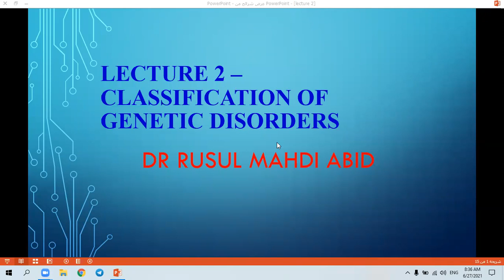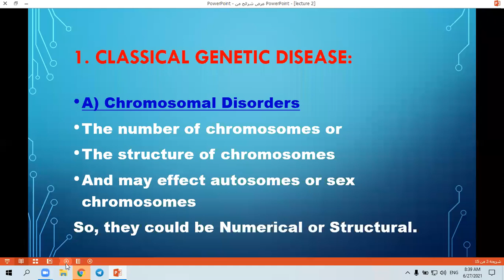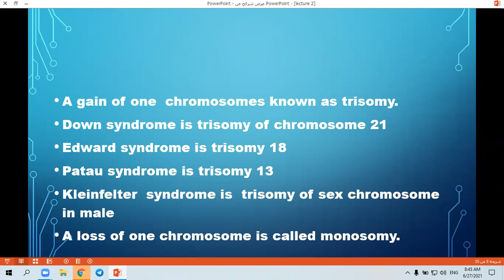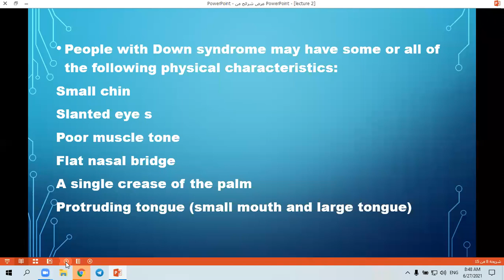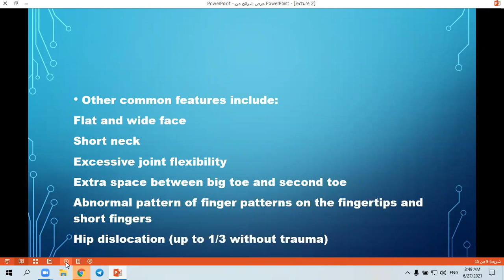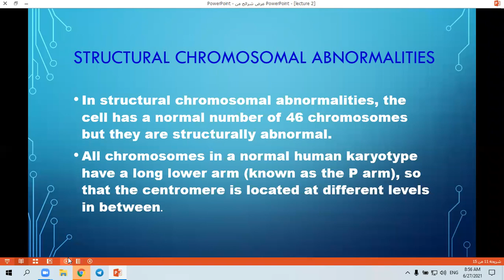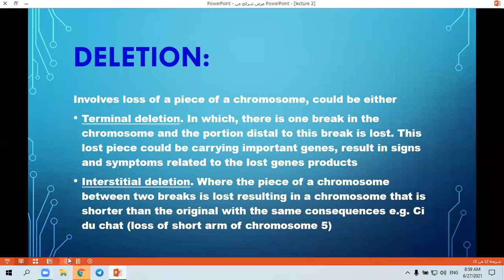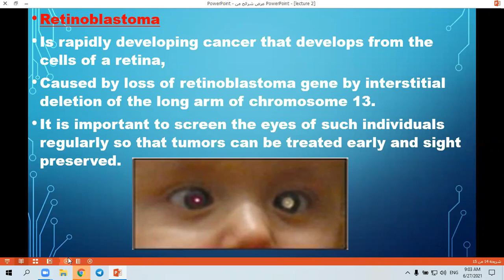Medecine - Genetic Lec2/د.رسل مهدي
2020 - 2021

تم تقديم من قبل:
الدكتورة رسل
تدريسي في كلية الطب - جامعة ذي قار
Presented by:
D.Rusul